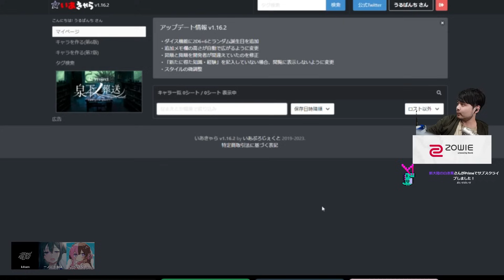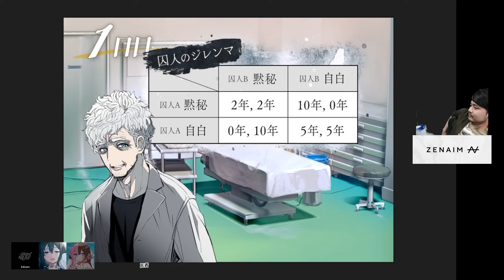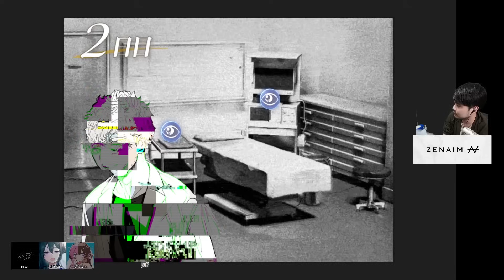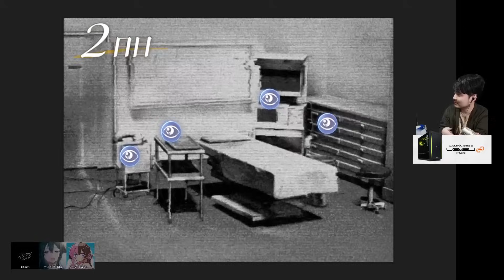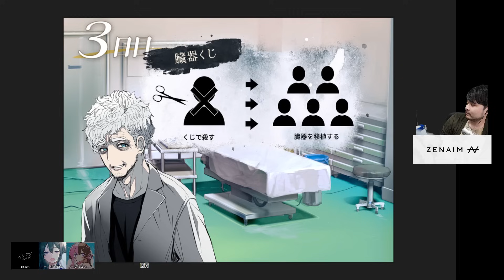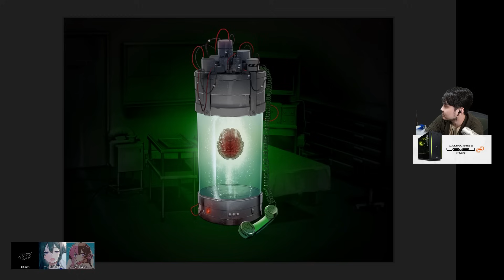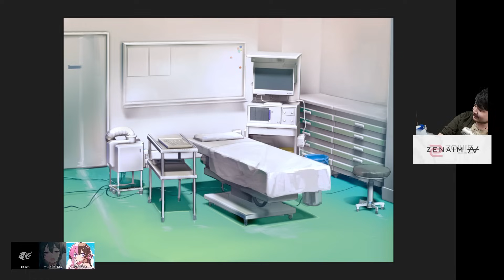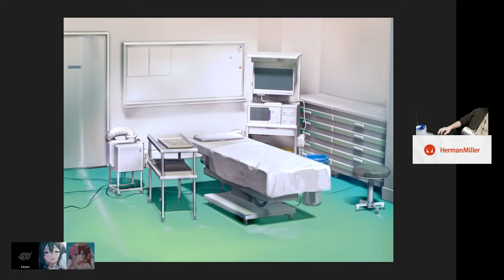一ノ瀬うるはのあまりにもしっかりとした受け答えに感心するk4sen達 のせシロ【※ネタバレあり TRPG カタシロ】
・この動画では「TRPG カタシロ」のネタバレを含みます
・シナリオ内容を含む感想/FAなどを投稿するときは 「のせシロ ネタバレ注意」と明記の上、
ふせったー（ ） 等限られた人が閲覧出来る場所に投稿するようにして下さい。
・ルールを守ってない人がいてもスルーでお願いします

-元配信
カタシロ のせシロ ネタバレ注意 PL/一ノ瀬うるは KP/k4sen SKP/橘ひなの

00:00 簡単な説明
01:27 ステータス振り
06:31 スタート
11:09 1日目
23:49 2日目
42:29 3日目
1:10:55 感想戦